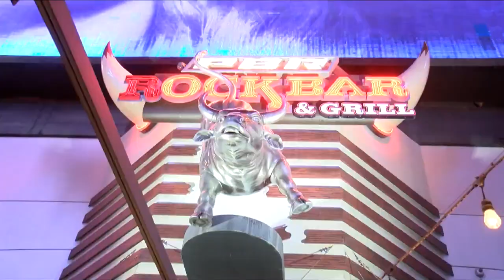N4T's Paul Cicala talks to Wildcat fans in Las Vegas